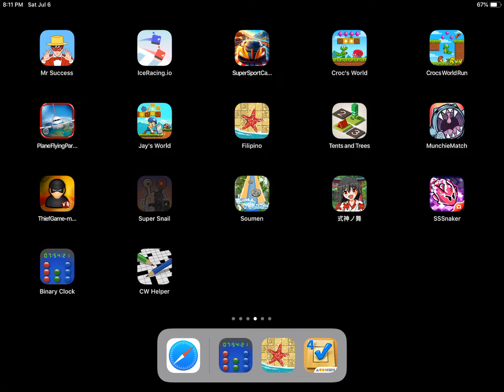Filipino matchmaster game